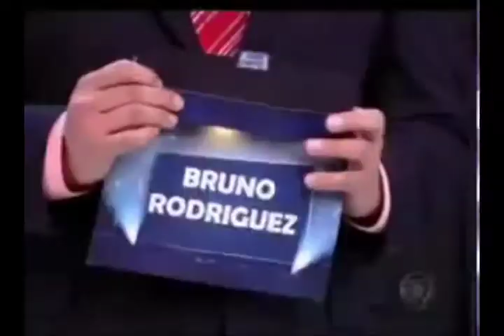Somewhere - Programa Ana Hickmann